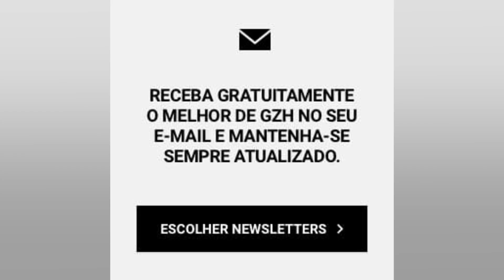LUÍS CASTRO. DO BOTAFOGO. CITA BUSCA POR AMBIÇÃO: ‘DUVIDEM SEMPRE DE QUEM VOS DIZ...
Luís Castro. do Botafogo. cita busca por ambição: ‘Duvidem sempre de quem vos diz que não é possível’

Ambição. Em longa reflexão publicada por Luís Castro na noite desta segunda feira. o treinador do Botafogo valorizou (e muito) esta palavra. + Com ‘dor de cabeça’. Botafogo só pensa em novo goleiro em caso de oportunidade de mercado Entre destaques pela busca por felicidade e sucesso. Luís Castro compartilhou uma mensagem para as pessoas alimentarem a ambição que existem dentro de si mesmas. Duvidem sempre de quem vos diz que não é possível. Ou de quem repete que não vale a pena. Persistam sempre. Alimentem a ambição que existe dentro de vós. permitam que ela possa guiar vos a vida e aproximar vos da possibilidade do êxito – escreveu. O treinador do Botafogo. além de estrategista e com ênfase em treinamentos táticos. dá muita importância para as relações humanas. Ele cita com exaustão o termo “família Botafogo” para tratar jogadores. funcionários e torcida do Glorioso. E MAIS: PUBLICAÇÃO DE LUÍS CASTRO: ​ “Ambição. esse sentimento que permanentemente toma conta de nós. Ambição de ser melhor; Ambição de atingir determinado objetivo; Ambição de ter sucesso; Ambição de ganhar; Ambição de ser feliz; Ambição de fazer os outros felizes; Ambição de participar na mudança. para um mundo melhor; Ambição. ambição. ambição. ambição… A ambição pode ser produzida? Há uma fórmula? Ensina se? Ou nasce conosco? Porque é que uns têm mais ambição do que outros? E como é que se convive com ela quando não existe a possibilidade de a pôr em prática? Tanta ambição eu tinha de tantas coisas quando era pequeno; tantas coisas e sonhos ficaram pelo caminho! Esses sonhos deixados pelo caminho alimentam agora o enorme desejo de que o mundo dê condições de conquista a todos aqueles que ambicionam; mundo que muitas vezes não dá o tempo e a oportunidade. pelo contrário. comprime e esmaga a ambição. Que a ambição respire e viva em cada um de nós e nos permita cumprir objetivos. Que viva a AMBIÇÃO. Que ninguém vos diga: Para quê tanta ambição? Duvidem sempre de quem vos diz que não é possível. Ou de quem repete que não vale a pena. Persistam sempre. Alimentem a ambição que existe dentro de vós. permitam que ela possa guiar vos a vida e aproximar vos da possibilidade do êxito. A ambição nunca deve ser cega mas sempre atenta. com respeito por todos os que nos rodeiam. Ambição sim. com todo o respeito.”